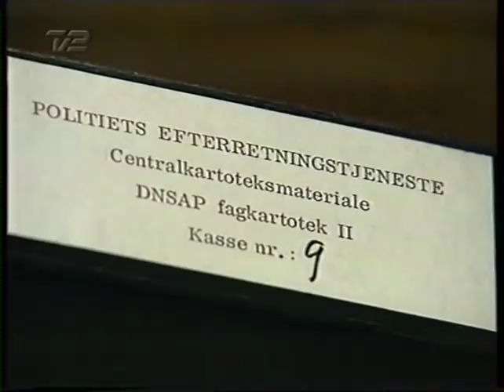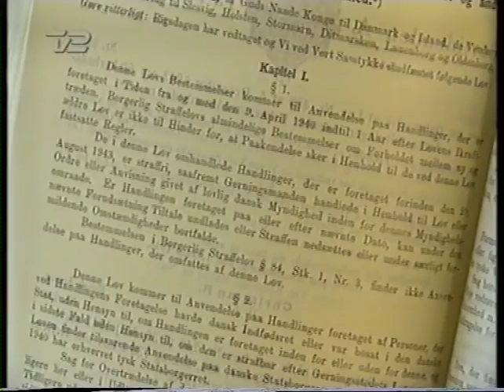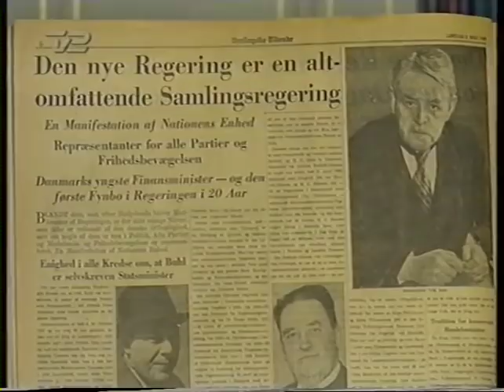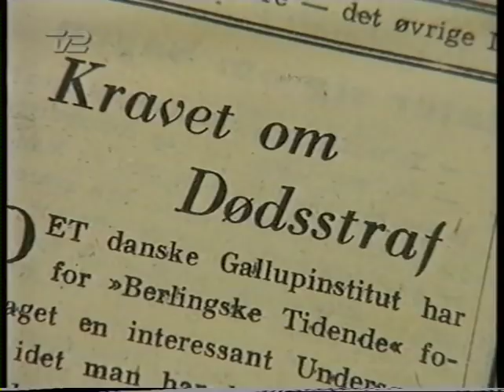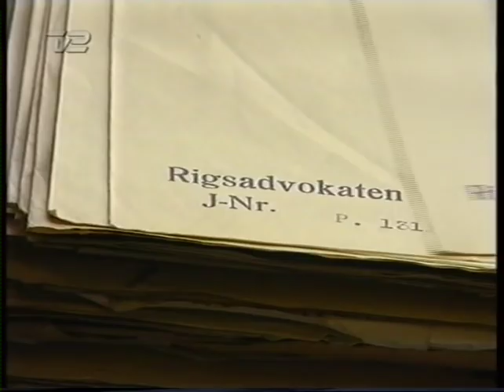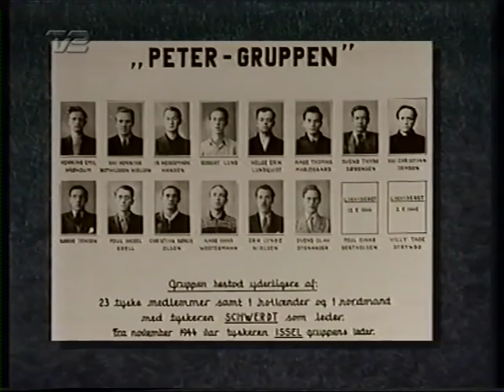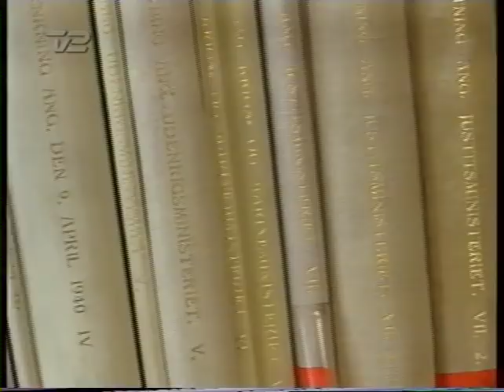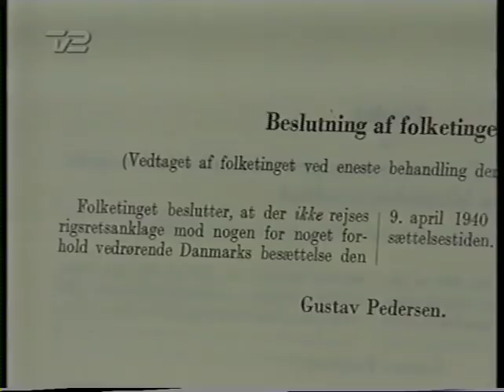Retsopgøret i Danmark 1945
Ret eller opgør? Dokumentar udsendelse fra 1995 om retsopgøret efter besættelsen 1945. Medvirkende bl.a. historiker Ditlev Tamm, Gunnar Dyrberg og Frode Jakobsen.